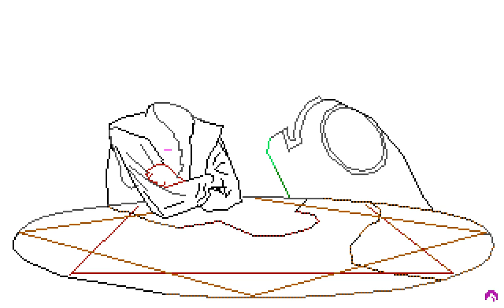Quest for Glory II - Picture #370 (Drawing Timelapse)